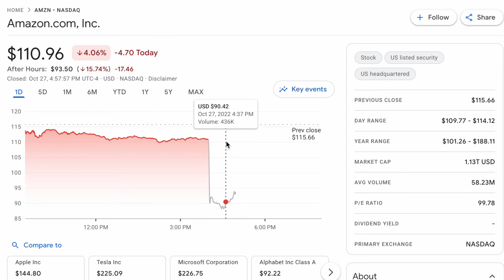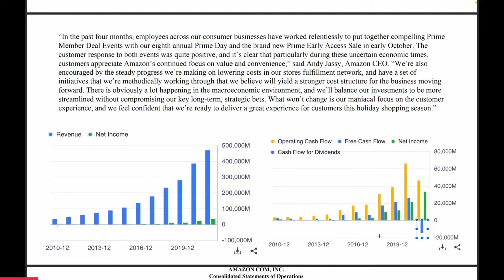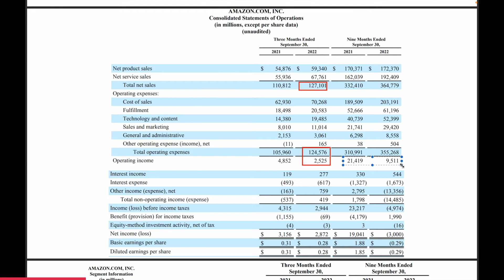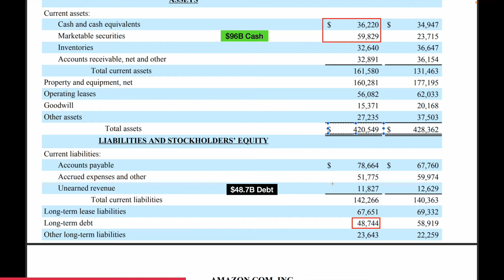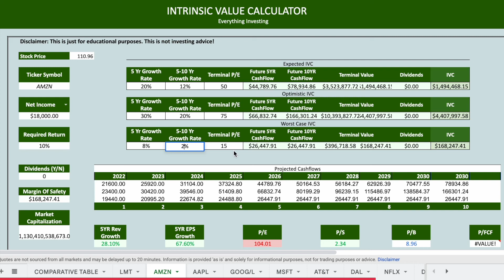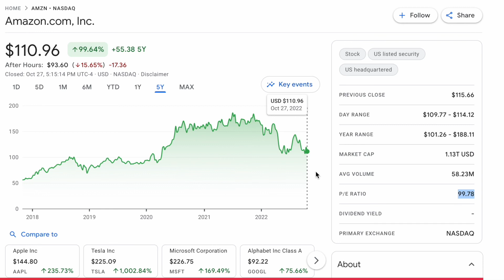Amazon Inc. (AMZN) Stock - Bezos Come Back!!? (DOWN 20%!!)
Let’s find out in this video whether AMZN is a worthy Value Investment addition to your stock portfolio, OR whether this stock should be left for pension/mutual funds. Stick around until the end of the video for some technical analysis and to see if there are any suitable options/equity trades setting up.

If you're looking to take your investing to the next level, follow along in our weekly video series to capitalize on market opportunities leading to  portfolio growth. Every week, we provide informative videos that bring complex investing and financial concepts back down to earth so that they are easy to digest even for those with little to no financial experience.

We also provide a number of comprehensive online financial courses that will teach you the fundamentals of both the Canadian and American stock markets. We'll lead you through the entire process, from account setup to professional investing and trading.

Do you have a video topic in mind? Please let us know.